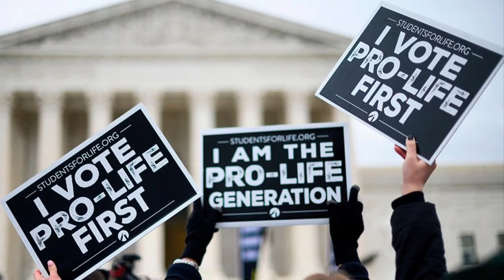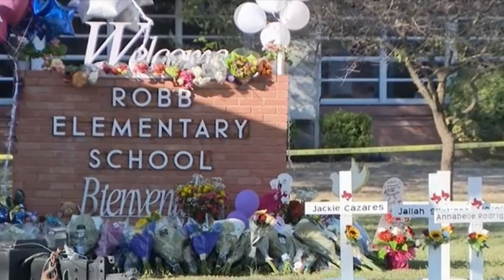CTP Know The Truth June 30 2022 Republicans pure hypocrisy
Ketanji Brown Jackson is sworn in as the new Supreme Court Justice

I expose the Blatant￼ Hypocrisy of the republicans